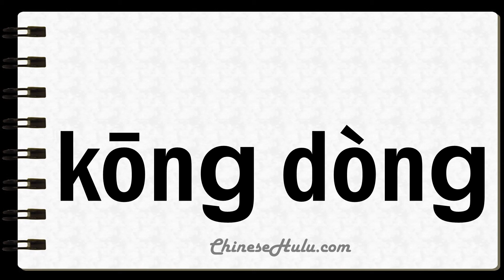How to Say Voids in Mandarin Chinese